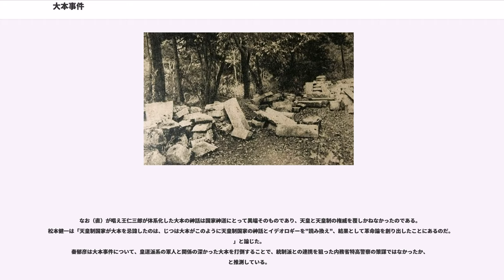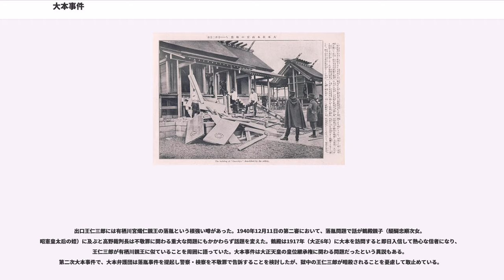大本事件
大本事件（おおもとじけん）は、新宗教「大本」の宗教活動に対して、日本の内務省が行った統制。大本弾圧事件とも呼ばれる。1921年（大正10年）に起こった第一次大本事件と、1935年（昭和10年）に起こった第二次大本事件の2つがある。特に第二次大本事件における当局の攻撃は激しく、大本は壊滅的打撃を受けた。

明治維新以降、帝国政府(大日本帝国)は宗教に対する統制を強化し、神道系新宗教（黒住教、金光教、天理教等）も教派神道として国家の公認下に入った。一方、明治時代後期に誕生した大本教（事件当時は皇道大本）は、教祖出口王仁三郎の活動により教勢を拡大し、知識人・軍人の入信、新聞社の買収、政治団体との連携や海外展開により大きな影響力を持つようになった。大本教（王仁三郎）の活動に政府・警察・司法当局は危機感を抱き、結果、二度の大本事件に発展した。1921年（大正10年）2月、当局は大本に不敬罪と新聞紙法違反を適用し、王仁三郎含め三名を起訴した（第一次大本事件）。1935年（昭和10年）12月、当局は治安維持法を適用して王仁三郎夫妻以下1000名近くを検挙（起訴61名）。大本関連の施設は破壊され、関連組織も解体された（第二次大本事件）。

一連の大本事件は国家権力による宗教団体への統制と弾圧であり、一種の国策捜査であった。同時に国家神道と新宗教の神話体系・歴史観の対立という側面も強い。第二次大本事件は第一次大本事件にくらべて遥かに大規模であり、また昭和史に与えた影響も大きいが、その評価は現代でも定まっていない。大本聖師/二代教主輔出口王仁三郎についての解釈が難しいからである。二度とも王仁三郎逮捕の後に大本の建造物は破壊され、信者の中から分派（第一次事件前後では神道天行居・生長の家など。第二次事件前後では世界救世教・三五教など）が独立した。

明治時代後期、出口なおの神懸かりによって京都府綾部町で誕生した大本は、第一次大本事件による検挙の数年前から社会構造の変化や都市化を背景に、出口王仁三郎教主輔（なおの婿養子）を中核として教勢を拡大させていた。1919年（大正8年）11月18日には亀山城址（明智光秀の居城）を買収し、従前の綾部に並ぶ本拠地とする準備に入る。1920年（大正9年）、綾部で大規模な神殿の建造を開始した。また8月17日に大阪の有力新聞だった大正日日新聞を買収して言論活動にも進出する。一方で「大正維新」「大正十年立て替え説」を唱えた当時の有力信者・浅野和三郎や谷口雅春を中心とする一派が王仁三郎と対立、終末論を展開していた。終末論に対し王仁三郎は肯定も否定もせず、明確な裁定を避けている。第一次世界大戦、ロシア革命、米騒動といった社会的混乱の中で、大本の世直し運動は大きな反響を巻き起こした。大本の一連の活動に対し、社会体制の変革を主張し、天変地異の予言と称して一般市民（信者）を混乱させていることを批判する大手メディアも現れた。

日本政府は陸・海軍の幹部軍人が多数入信したことで、大本に警戒感を抱いた。そもそも大本は国常立尊という天照大神より上位の神を重要視しており、現人神たる天皇の宗教的権威を脅かしかねなかったのである。内務省は1920年8月に教典『大本神諭・火の巻』を不敬と過激思想を理由に発禁処分とした。京都府警も王仁三郎を呼び出して予言をしないよう警告。9月には開祖・出口なおの奥都城を「天皇陵に似ている」と理由づけ墓地取締規則違反として罰金と改修を命じた。原敬総理大臣は同年10月9日と14日の日記で大本の布教方法と教勢について批判した。大本の急成長と影響力は、天皇制国家にとってもはや無視できない存在だったのである。

1921年（大正10年）1月、平沼騏一郎検事総長は大本検挙の判断を下した。2月12日、当局は不敬罪と新聞紙法違反の疑いで教団関係各所を捜索、出口王仁三郎と教団幹部を検挙した。警察官達は大本が武装していると信じて決死の覚悟であった。また武器が発見されれば内乱予備罪を適用できるため必死の捜索を行ったが何も発見できず、幸徳秋水の大逆事件を再現しようとした当局の企図は空振りに終わった。だが5月10日に記事解禁となると、メディアは事件を「国体を危うくする大本教の大陰謀」「淫祀邪教」「悪魔の如き王仁三郎」と扇情的に報道し、世論を煽った。一方、大本二代教主・出口すみ（王仁三郎の妻）は「これ...